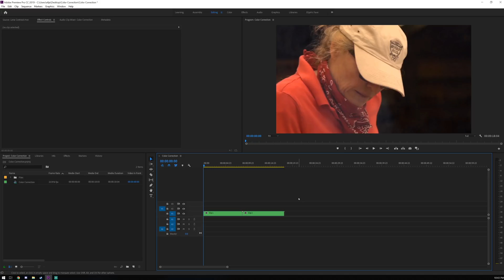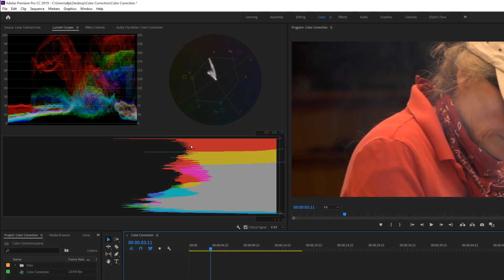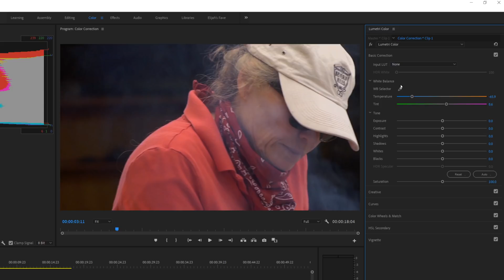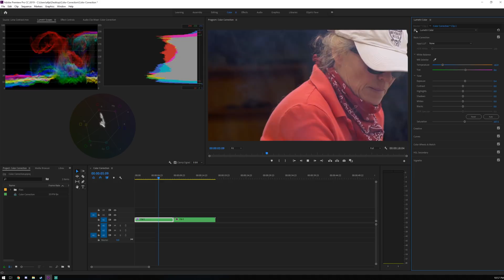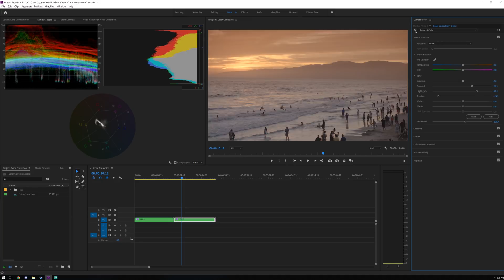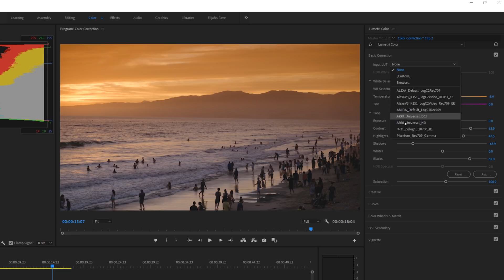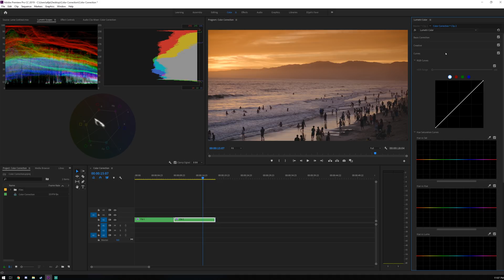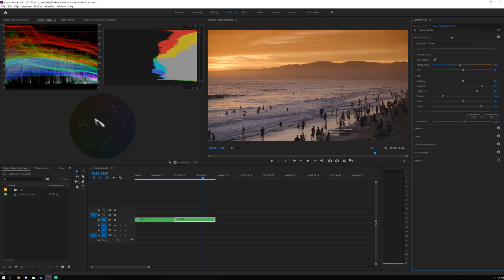How to Color Correct in Premiere Pro CC 2019 (Lumetri Color)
Have you wanted to learn color correcting but it seems too hard or you don't know where to begin?

In this video I'll be helping you get started in the color correcting process.  In no time your videos will look stunning as you master this skill!

EDITING/GAMING PC:

CAMERA GEAR: